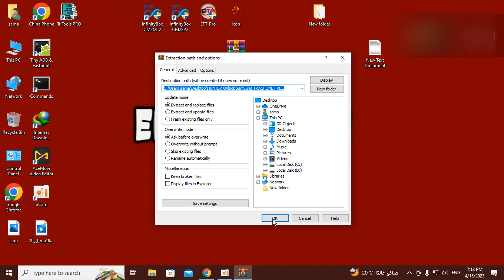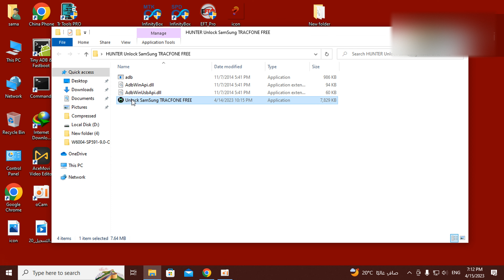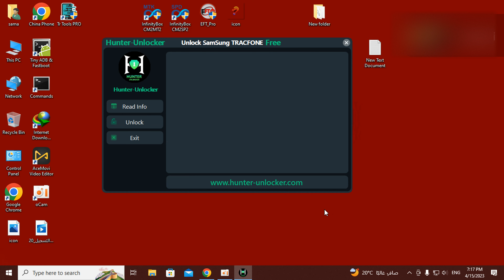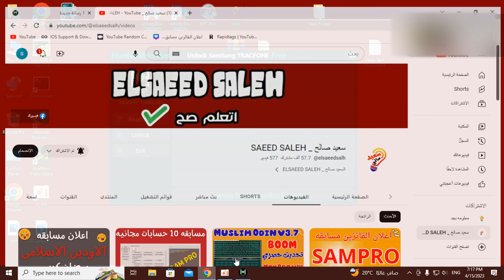How to Unlock Samsung Phone with Network Unlock Code / PIN (2024)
This video show you how to enter a network unlock code or pin in order to unlock a Samsung or android device. You can get an unlock code from your original carrier if you have paid off the device and have met their eligibility for unlocking. Once you meet the requirements, you can contact your network / carrier provider to request unlocking. After the unlocking request it complete, they will provide you with a network unlock code or pin to unlock your Samsung or Android phone.
▬▬▬▬▬ஜ۩▬▬▬▬▬ஜ۩
نشتــــــــــــــــــرك بقـــــــــــــــــــى فــــــى القنــــــــــــــــــــــاه وشكر لكم
تحميل الاداه مجانا من هنا
قناتى على التليجرام
Elsaeed salh

▬▬▬▬▬▬▬▬▬▬ஜ۩۞۩ஜ▬▬▬▬▬▬▬▬▬▬
▬▬▬▬▬▬▬▬▬▬ஜ۩۞۩ஜ▬▬▬▬▬▬▬▬▬▬